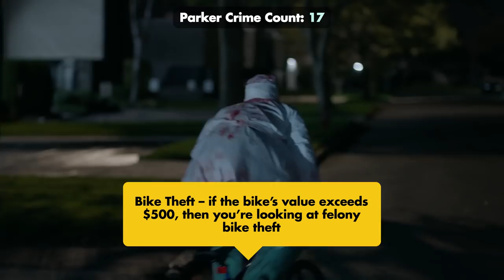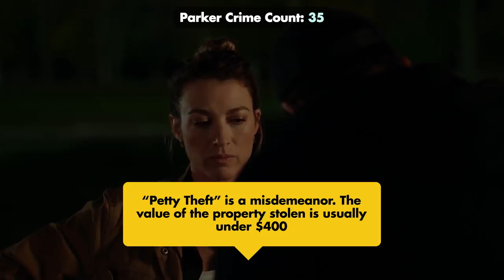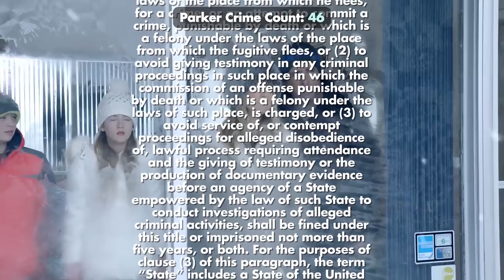The Detour: Family Felon Fun Time | TBS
Take a jaywalk down memory lane. New season premieres TONIGHT 10:30/9:30c on @TBSnetwork.

About The Detour:
Created, written and executive-produced by comic super-couple Jason Jones and Samantha Bee, The Detour returns for a  second season and another all-too-honest look at family dynamics.
Season 3 finds the Parkers on the lam in Alaska. After months of running, the family finally finds a community of misfits and decides to settle down and start rebuilding their lives. But they’re not out of the woods, as the law isn’t far behind. While Nate and Robin learn to take on new roles in the family, Delilah starts to become a young woman. And Jareb...well he’s still Jareb. Well intentioned, bad parenting is at its best in the Land of the Midnight Sun.